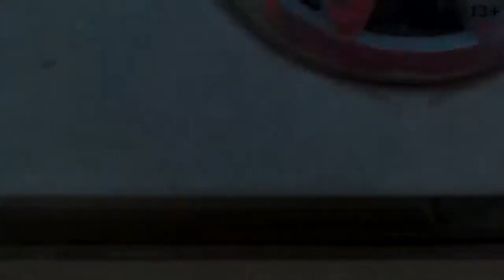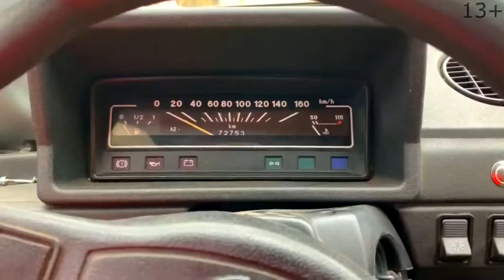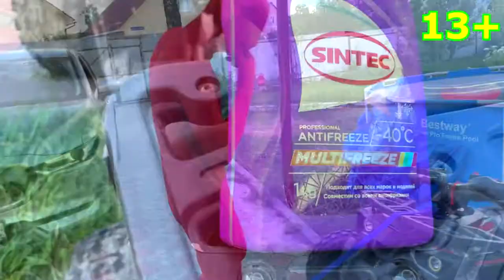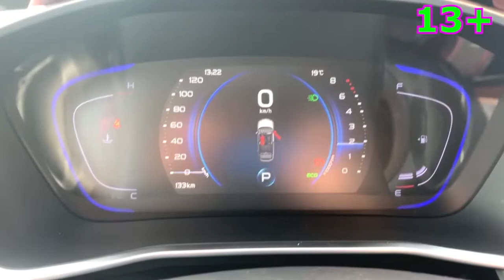Magic Blanket turned Russian Mini Cooper in Super Car and Red Man Started Race 13+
13+ Magic Blanket turned Russian Mini Cooper in Super Car and Red Man Started Race